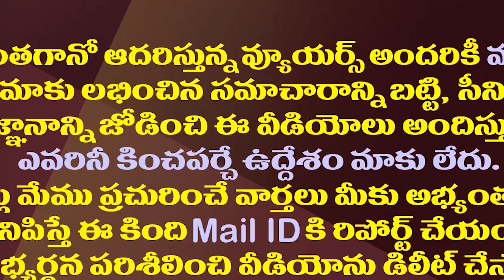ఉండలేక వెళ్ళలేక..అడ్డంగా ఇరుక్కున్న పవన్||Pawan kalyan was confusion with bjp chandrababu politics